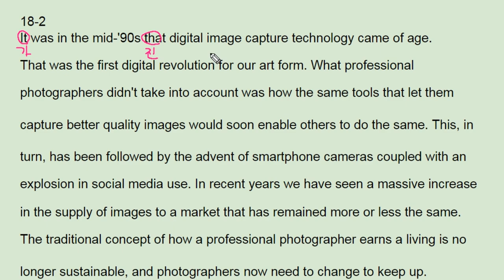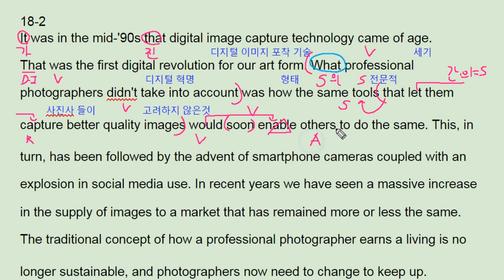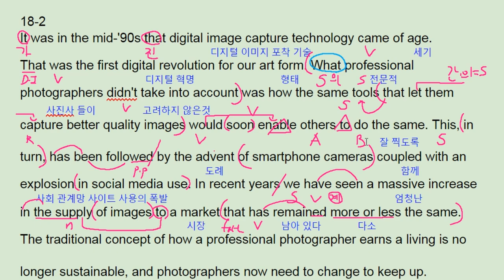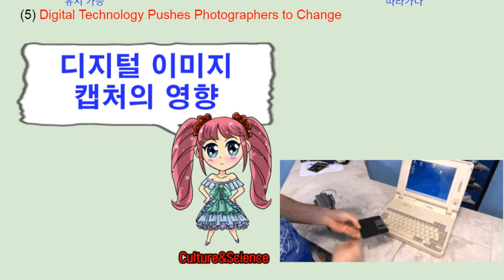리딩파워 속독속해 ebs 18강 2번 digital image capture & jobs - 번개콩